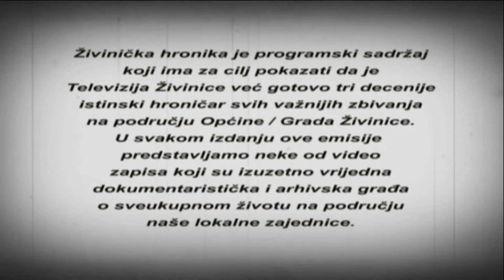86 ŽIVINIČKA TV HRONIKA Životni put Nail Beširović 03__2010